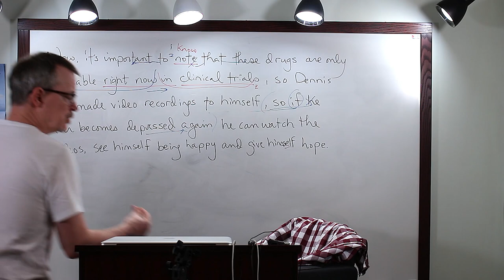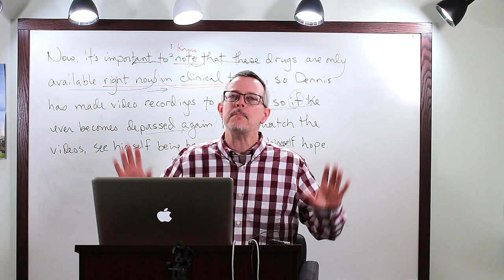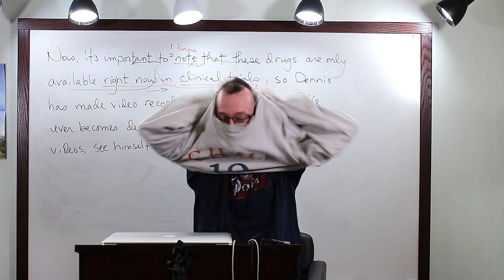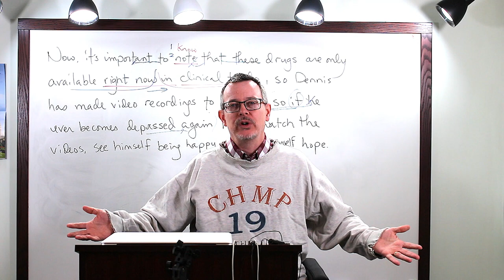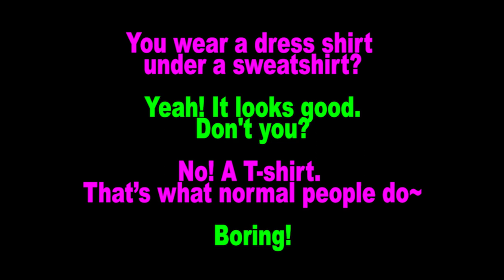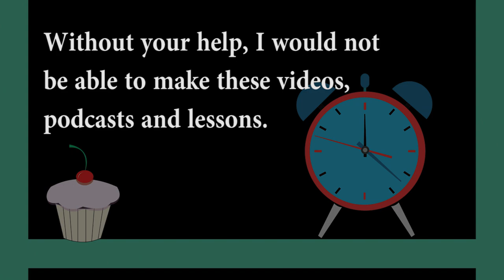Learn English: Daily Easy English 1140: T-shirt, sweatshirt, dress shirt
Today's E-cubed: T-shirt, sweatshirt, dress shirt
You wear a dress shirt under a sweatshirt?
Yeah! It looks good. Don’t you?
No! A T-shirt. That’s what normal people do~
Boring!